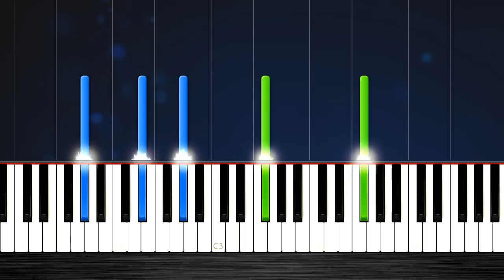Charlie Puth - How Long - Piano Tutorial (MEDIUM) by PlutaX